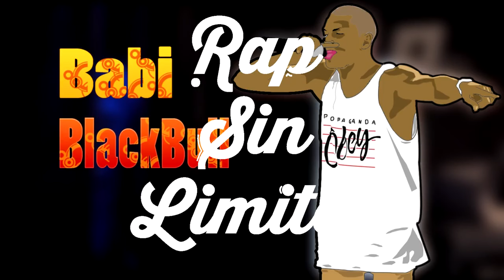Babi the Blackbull - Freestyle - RapSinLimites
THE BEST VARIETY MUSIC CHANNEL.

●If you are the owner of this song, please contact with me.
●If you are the owner of this picture, please contact with me.

●Si eres el propietario de esta canción, por favor ponte en contacto conmigo
●Si eres el propietario de esta imagen, por favor ponte en contacto conmigo.